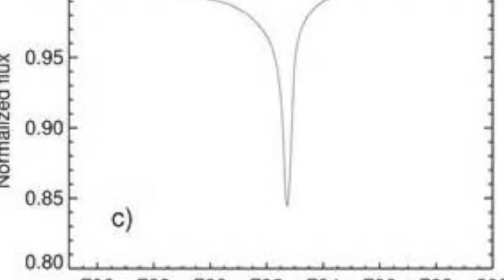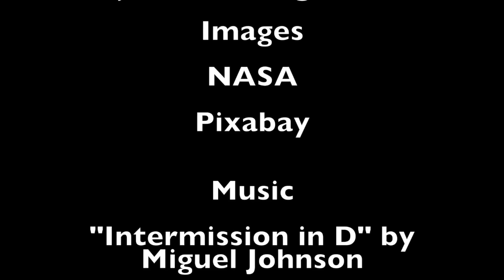Could Aliens Have Visited Earth in the Distant Past?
An exploration of the question of whether it's possible for Earth to have been visited by aliens long before humans appeared on this world? Would we even know about it if they did? Those questions are tackled in this video.